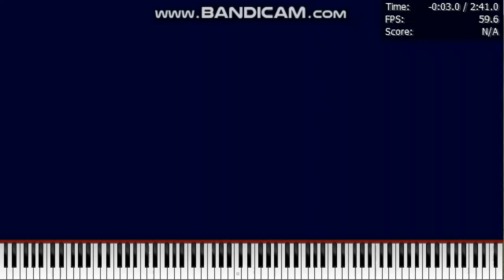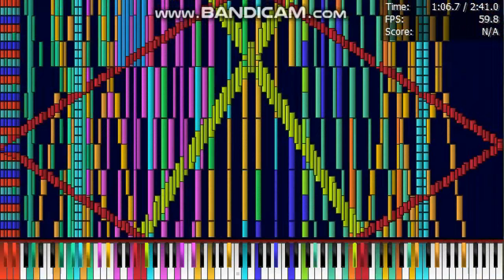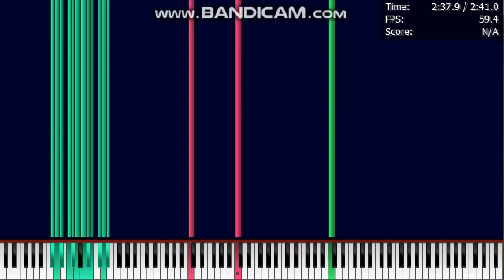[Black MIDI] Bad Piggies Main Theme - 4.69M (i7-3540M Legit Run)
PC Information:
Intel Core i7-3540M @3.48 GHz
Intel HD 4000 Mobile
8GB RAM DDR3 1600